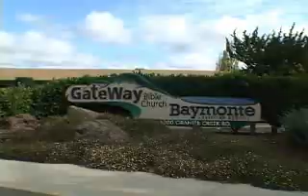Seismic Warning Systems school earthquake alarm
Baymonte School earthquake alarm installed by Seismic Warning Systems